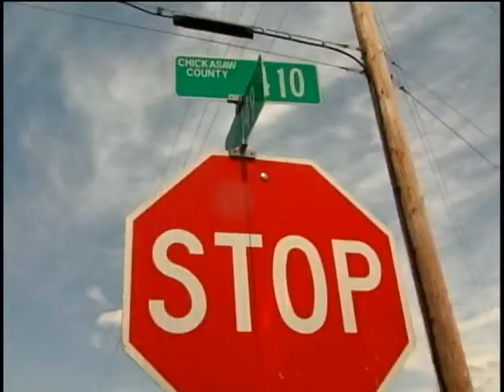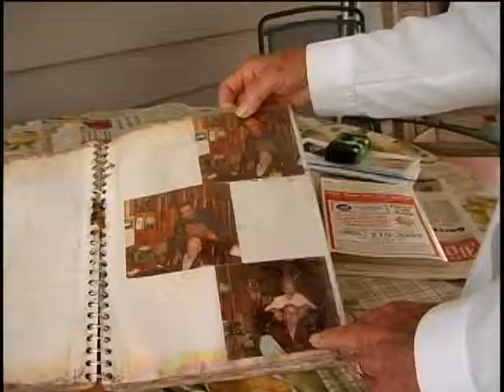mon okolona tornado anniversary pkg.mpg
See how residents in Okolona are doing nearly one year after a killer tornado hit.